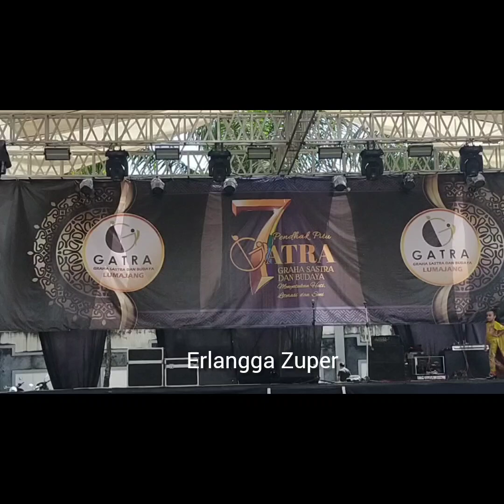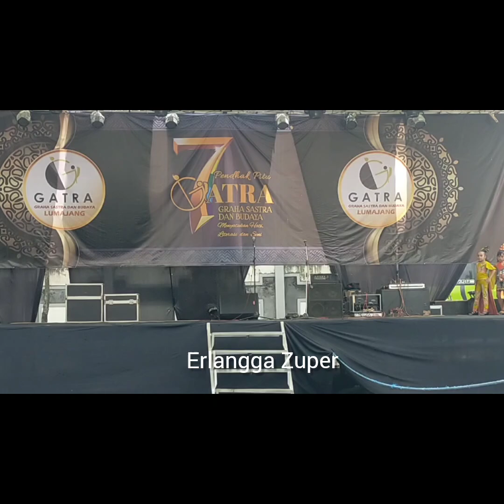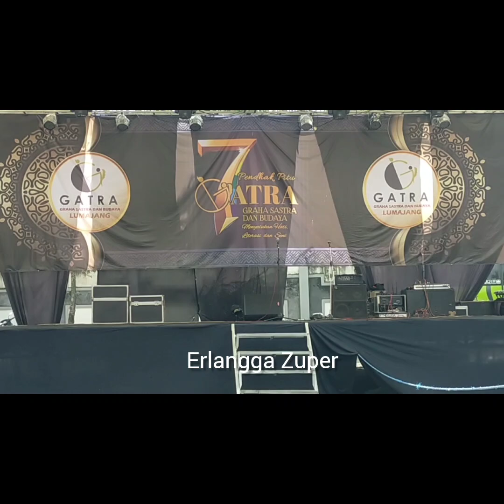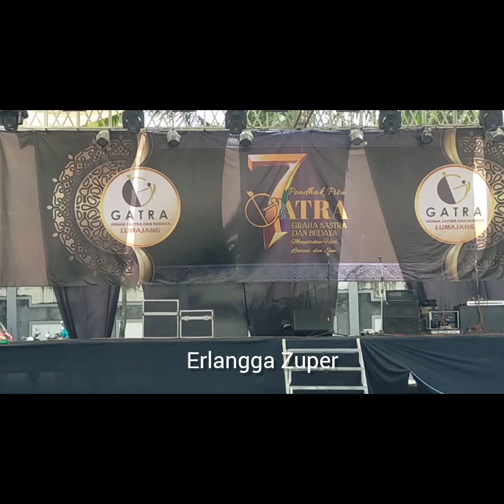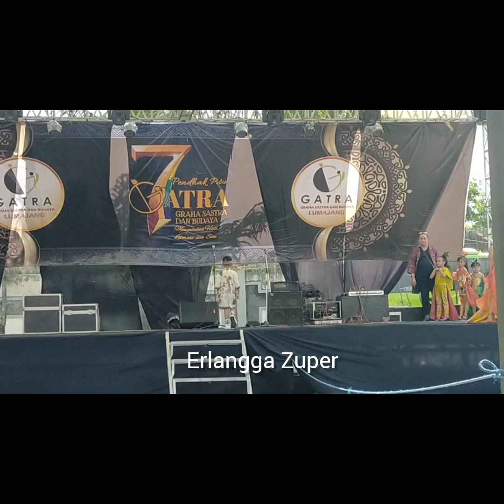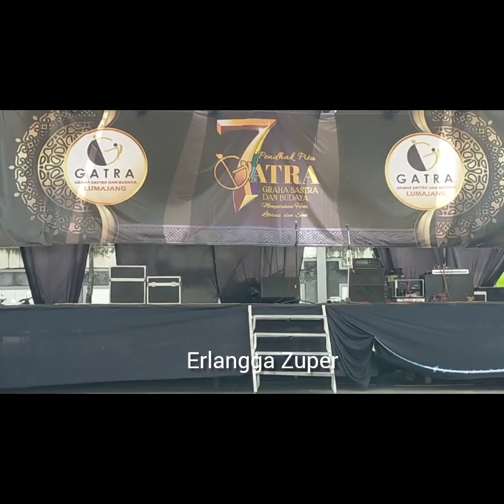FASHION SHOW GATRA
Fashion show dalam rangka memeriahkan ulang tahun Gatra 7tahun